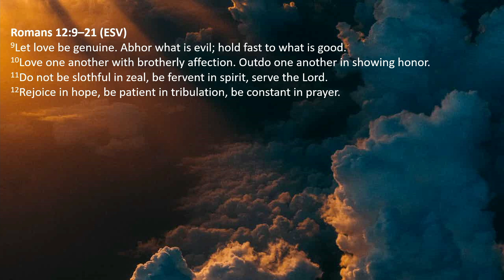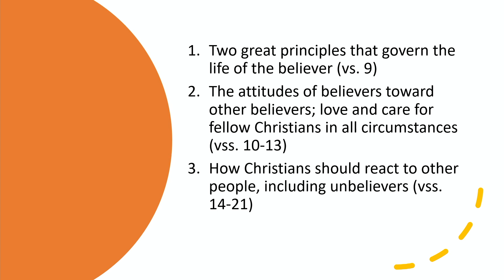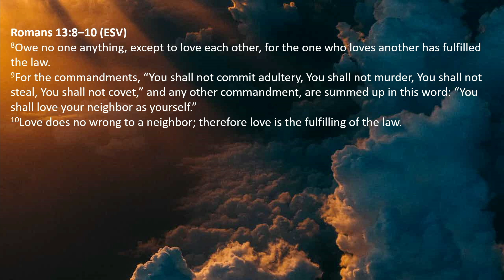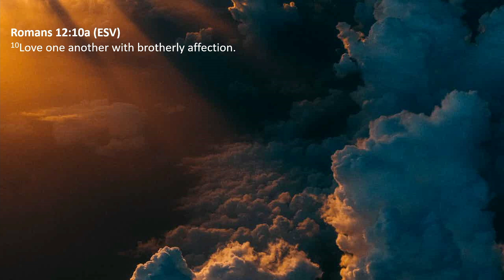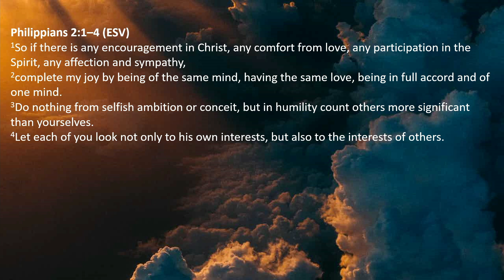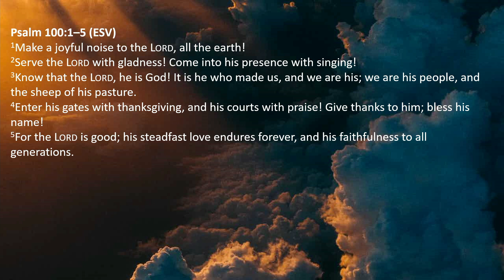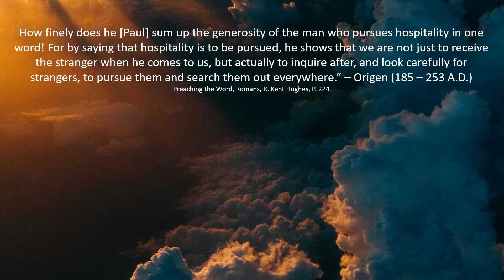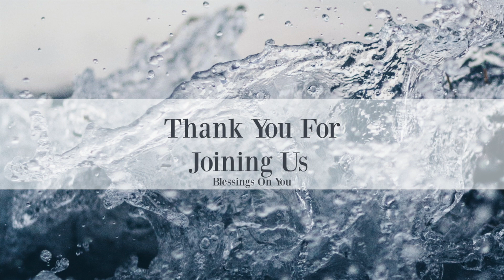Love in the Life of a Believer (1) Romans 12:9-21